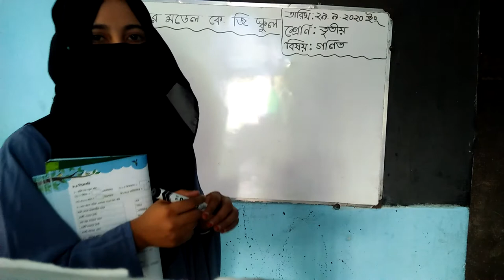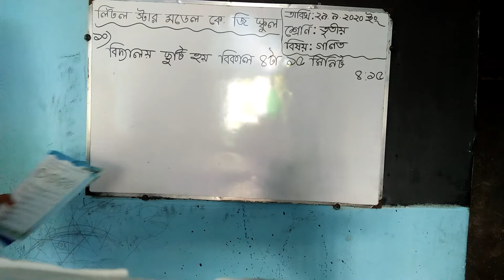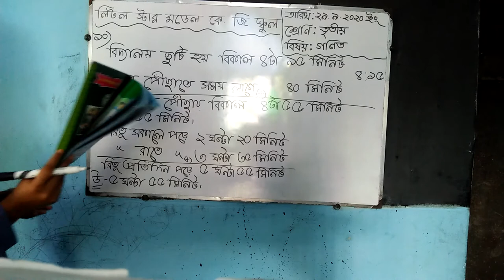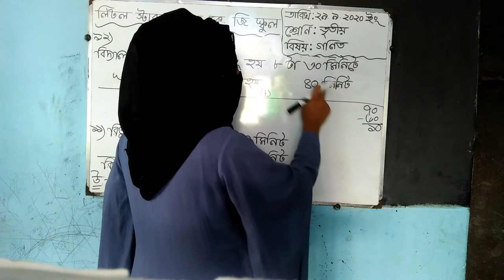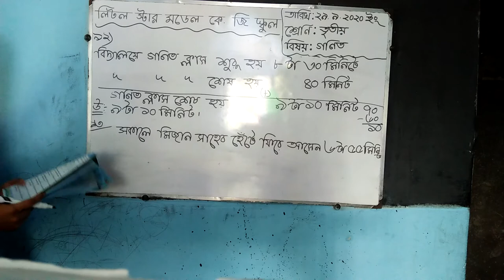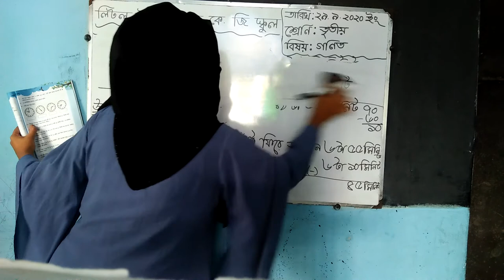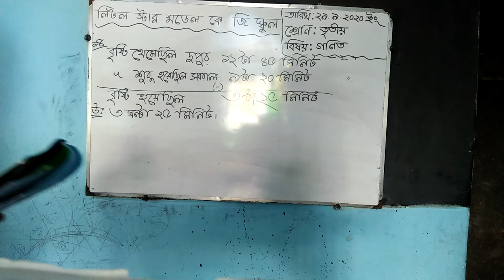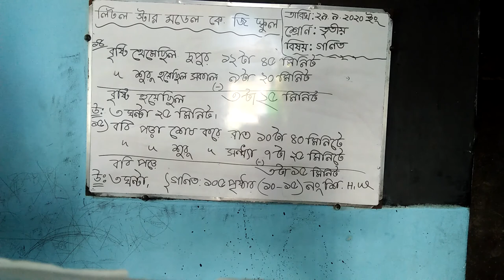Class -3 (Math)